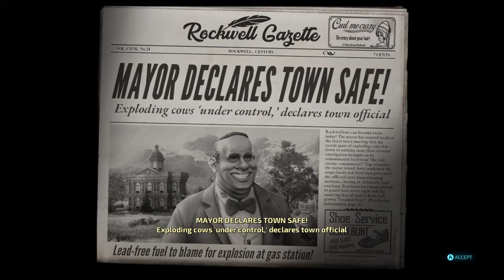Destroy All Humans PART 3 - A Fine Day For Mayoring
A good way to trick people is by impersonating somebody else.